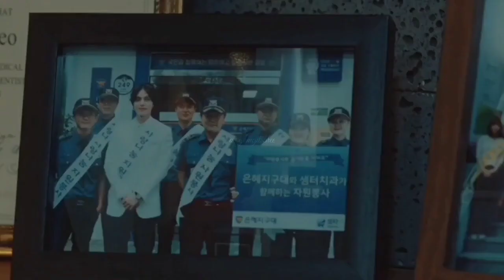Strangers from Hell/ Seo Moon-Jo tribute/ Lee Dong-Wook/ Numb by A Killers Confession